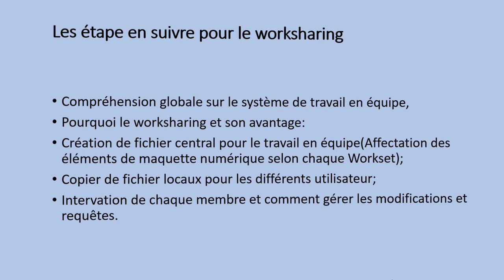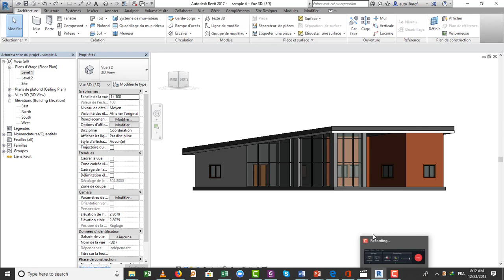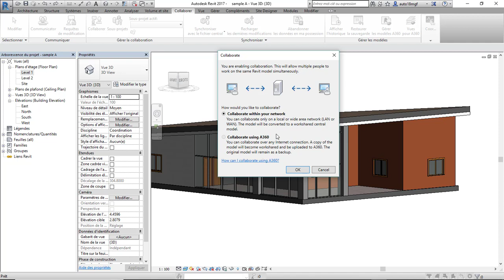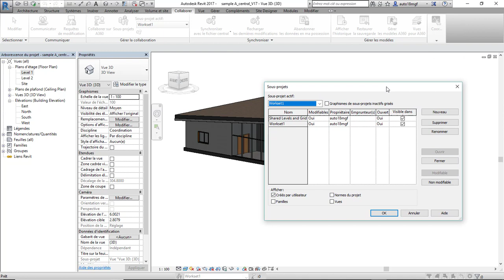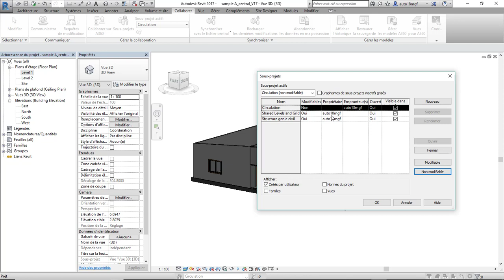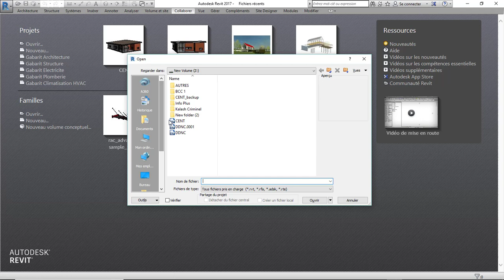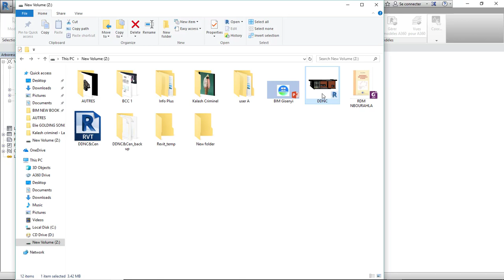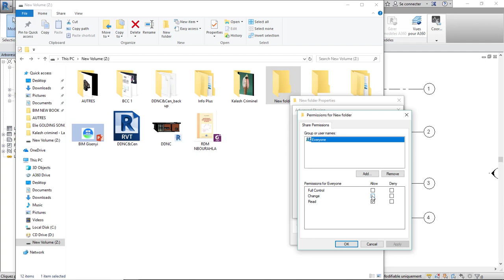WORKSHARING WITH REVIT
Les principes de base pour le travail en équipe.